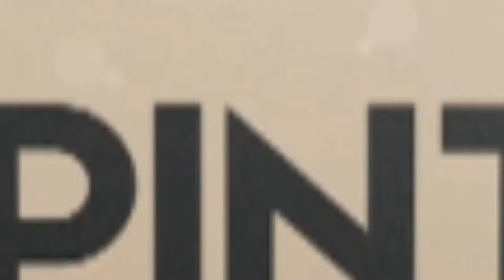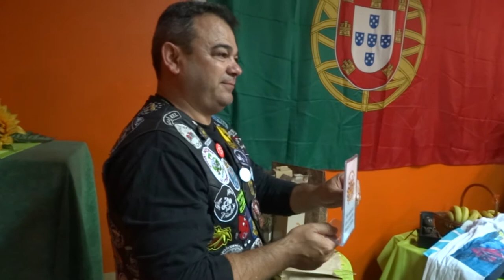GME Aniversário Tono Mocas 14 08 2017